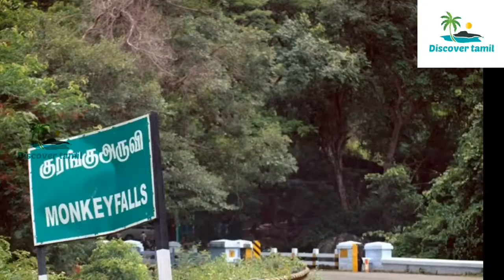வால்பாறை சுற்றுலாதலாம்......Valparai tourism..| Discover Tamil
வால்பாறை சுற்றுலாதலாம். Valparai tourism...